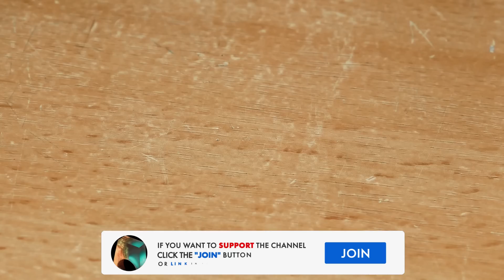Bird Feather Pendant with Epoxy Resin Art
1. Epoxy Resin (US store)
2. Epoxy Resin (UK store)